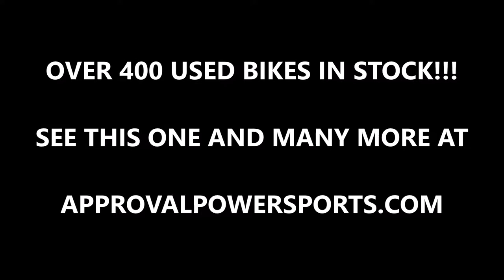2007 used suzuki gsxr600 crotch rocket for sale u1